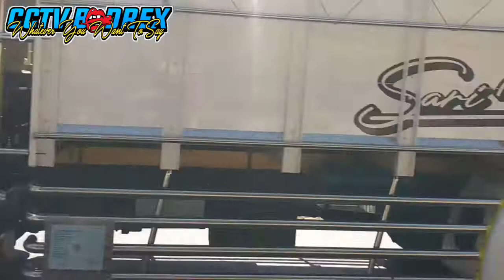TRUCK "SBJ"(SARI BUMI JAYA) OL3N6 JALUR PANTURA ALAS ROBAN.